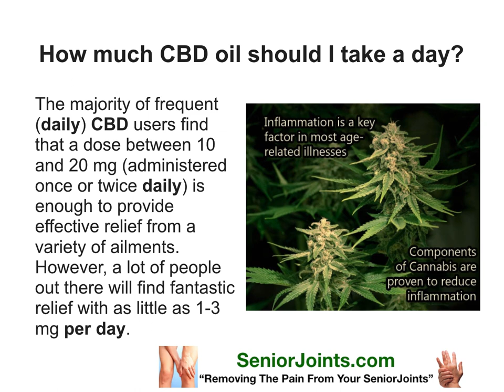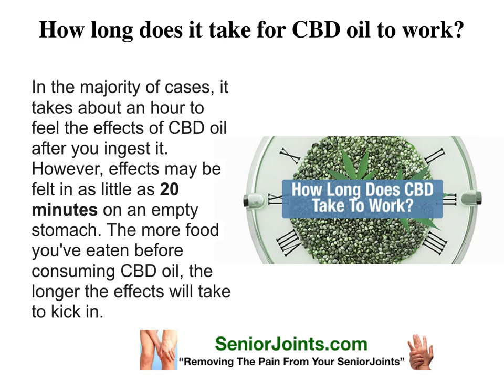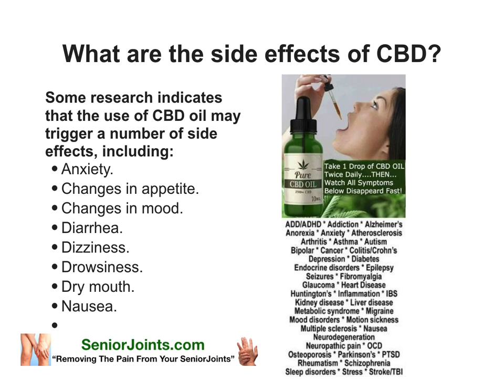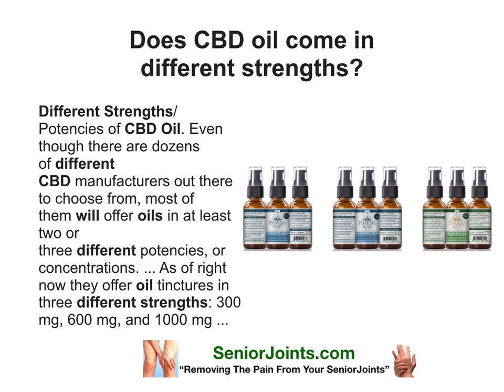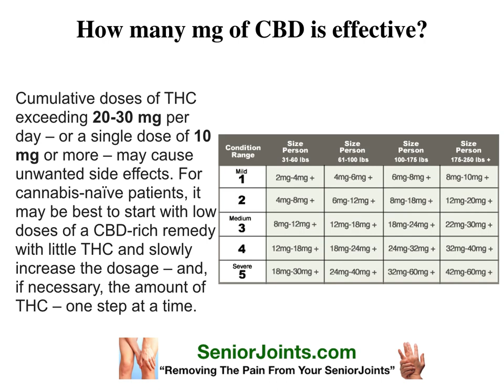FAQ CBD OIL DOSING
How much CBD oil should I take a day?
The majority of frequent (daily) CBD users find that a dose between 10 and 20 mg (administered once or twice daily) is enough to provide effective relief from a variety of ailments. However, a lot of people out there will find fantastic relief with as little as 1-3 mg per day.

Can you take too much CBD oil?
Begin with a small dose of high CBD/low THC oil, especially if you have little or no experience with cannabis. ... Too much THC, while not lethal, can amplify anxiety and mood disorders. CBD has no known adverse side effects, but an excessive amount of CBD could be less effective therapeutically than a moderate dose.

How long does it take for CBD oil to work?
In the majority of cases, it takes about an hour to feel the effects of CBD oil after you ingest it. However, effects may be felt in as little as 20 minutes on an empty stomach. The more food you've eaten before consuming CBD oil, the longer the effects will take to kick in.

What are the side effects of CBD?
Some research indicates that the use of CBD oil may trigger a number of side effects, including:
• Anxiety.
• Changes in appetite.
• Changes in mood.
• Diarrhea.
• Dizziness.
• Drowsiness.
• Dry mouth.
Nausea.
• Anxiety.
• Changes in appetite.
• Changes in mood.
• Diarrhea.
• Dizziness.
• Drowsiness.
• Dry mouth.
Nausea.

Does CBD oil come in different strengths?
Different  Strengths/Potencies of CBD Oil. Even though there are dozens of different CBD manufacturers out there to choose from, most of them will offer oils in at least two or three different potencies, or concentrations. ... As of right now they offer oil tinctures in three different strengths: 300 mg, 600 mg, and 1000 mg , etc.
How many mg of CBD is effective?
Cumulative doses of THC exceeding 20-30 mg per day – or a single dose of 10 mg or more – may cause unwanted side effects. For cannabis-naïve patients, it may be best to start with low doses of a CBD-rich remedy with little THC and slowly increase the dosage – and, if necessary, the amount of THC – one step at a time.

 All the information in this video is presented as personal opinion and does not mean to be medical advice nor in anyway to be an endorsement of any of the treatments or items listed herein.

Always consult a physician for all medical advice. This video can contain errors or omissions and should not take the place of licensed medical care